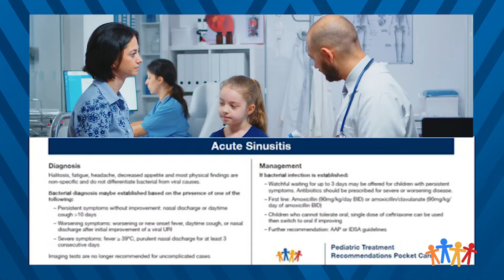WVAIM -West Virginia Antibiotic Informed Management Program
The  WVAIM Program at WVU Medicine Children's wants to eliminate the over-prescribing of pediatric antibiotics in West Virginia.  Watch to find out how you can help.
go.wvu.edu/antibioticawareness